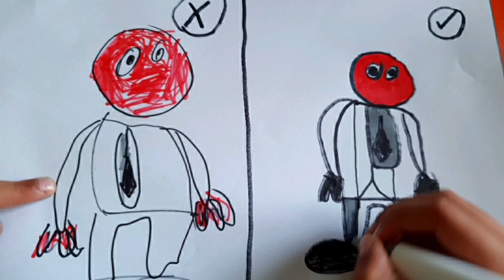rainbow friend red/kids funny tattoos/alphabet/how to draw rainbow friends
hello